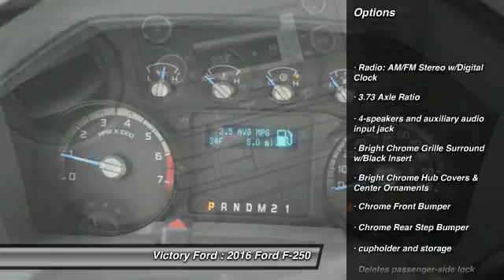2016 Ford F-250 Dyersville, Dubuque, Cedar Rapids, Manchester IA CG243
2016 Ford F-250 XL - $36160

Victory Ford
30584 Olde Hawkeye Road

Looking for the right ? Today could be your lucky day. With 6 miles, this Oxford White, 2016 Ford F-250 equipped with Automatic transmission could be yours. Request more information and set up a test drive right away.